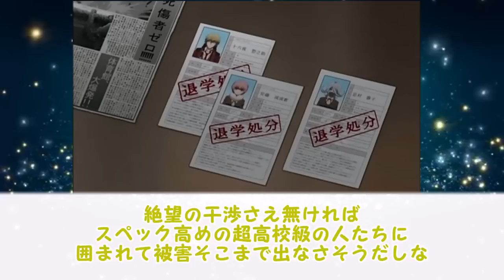【ダンガンロンパ】希望の踏み台になりたいって言うけど に対するみんなの反応集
希望の踏み台って…

このようにゲームの反応集を毎日投稿しているので
ダンガンロンパをはじめ、ゲームが好きな方はぜひ